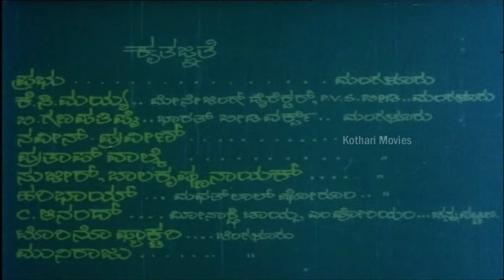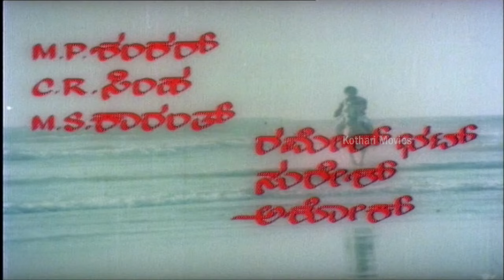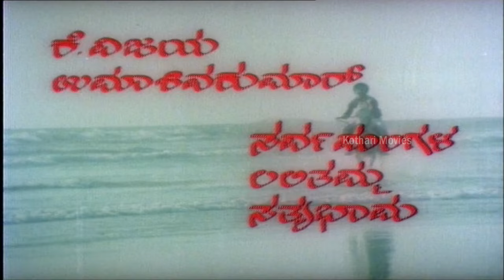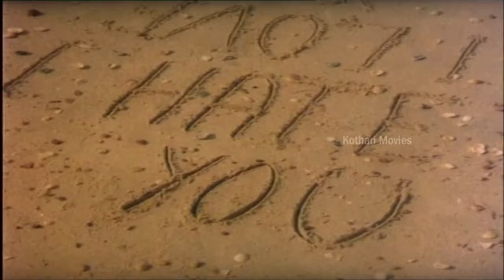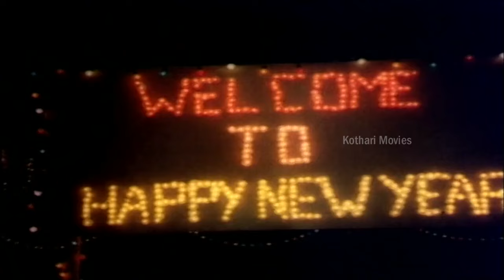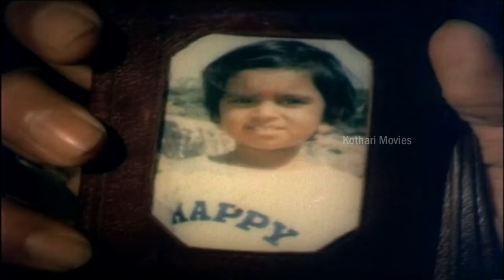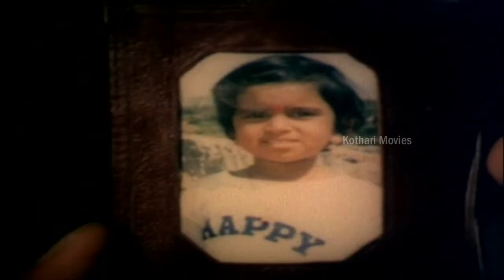Naa Ninna Preetisuve Kannada Full HD Movie | Arjun Sarja, Ravichandran, Bhavya | Old Kannada Movies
Watch New Kannada Movie. Naa Ninna Preetisuve Kannada Full HD Movie. Starring Arjun Sarja, Ravichandran, Bhavya. Kannada Super Hit Old Movies.

Kannada Old Movies, Kannada Ravichandran Movies, Arjun Sarja Movies

Film : Naa Ninna Preetisuve
Also Starring :  M P Shankar, C R Simha, M S Karanth, Ramesh Bhat, Suresh, Ashok, K Vijaya, Uma Shivakumar, Sarvamangala, Lalithamma, Sathyabhama
Director : Somu-Shankar
Producer : Manjula Shankar
Release Year : 1986